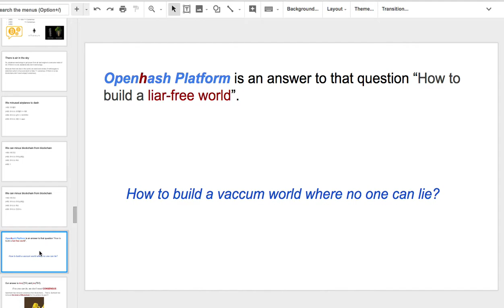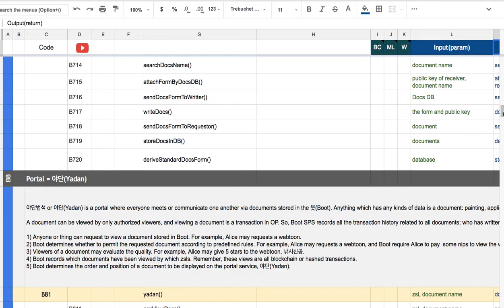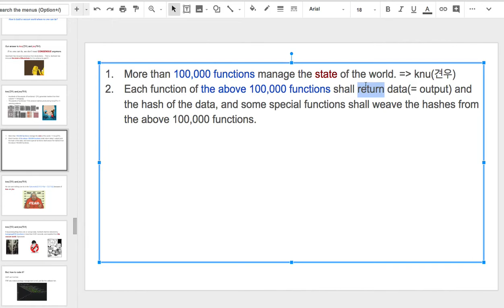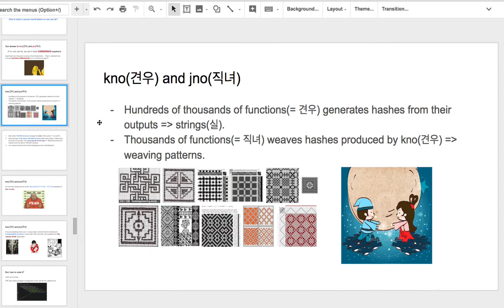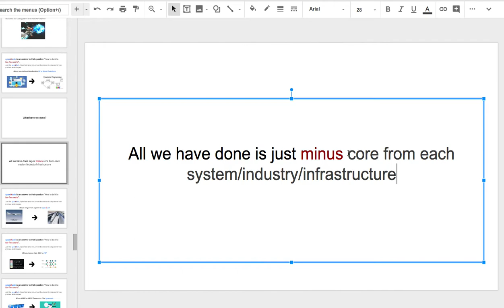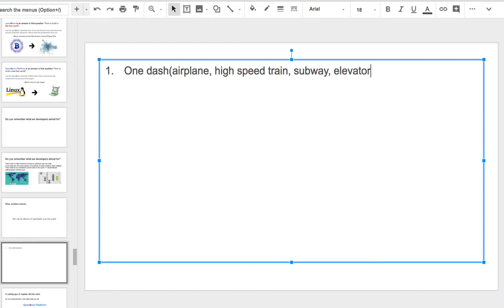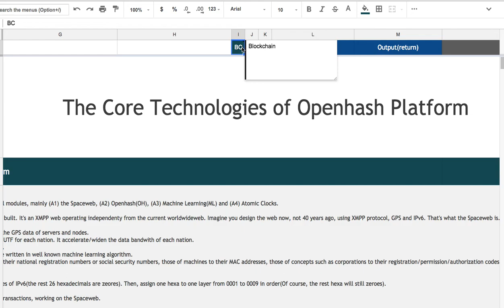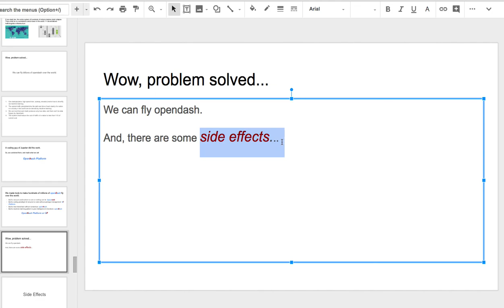[비트캠프] 4세대 블록체인 세미나(3/4)